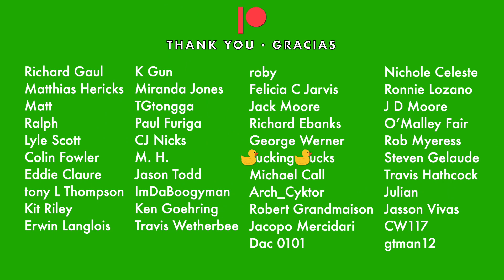"Back to the Middle" notation, Deerhunter [PLAYALONG]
Would you rather have the tabs? / ¿Prefieres las tabs?

Key / Tonalidad: A